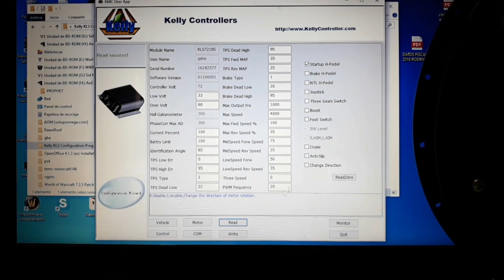KellyController Parametros, Programacion, Parte 2 (Español)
Como PARTICIPAR en estos proyectos:
1. DONACION si quiere puede hacer una donación a través de Paypal a
 3. PROMOCIONANDO: Invite a sus amigos a descubrir estos proyectos y compártalos.
4. Si tiene cualquier otra idea de cómo participar contacte conmigo a través de este proyecto en Hackaday o en los comentarios o por email.

Video Tutorial sobre cómo ajustar los diferentes parámetros de un KellyController.
Esta basados en un modelo tipo KLS, otros modelos de Kellycontroller son similares.
Puede hacer preguntas en los comentarios, que intentare contestar para ayudar en su proyecto.